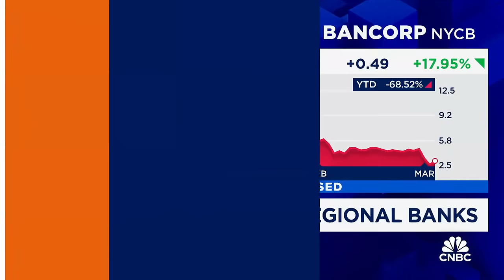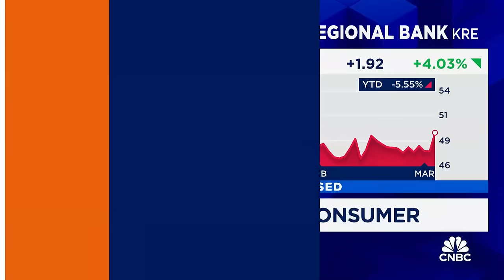The banking system is very sound: Fifth Third Bank CEO one year after Silicon Valley Bank's collapse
Tim Spence, Fifth Third Bank CEO, joins 'Closing Bell Overtime' to talk the state of regional banks one year after the collapse of SIlicon Valley Bank.